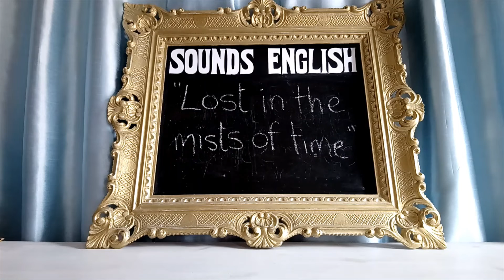"LOST IN THE MISTS OF TIME" - How to pronounce & use in context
Hello, I'm Betty and here on my channel SOUNDS ENGLISH I teach you one useful English word, phrase or expression every day - the meaning, pronunciation and how to use it. Learn to speak English like the English, by listening.

Hello and welcome to Sounds English. I am Betty, a writer and vocal coach from England and here I will teach you the meaning, context and pronunciation of everyday English words and popular English phrases to expand your vocabulary if you are learning English as a foreign language, or improve your literacy if you are a native speaker.

There are no complicated grammar lessons, just learn to speak English like the English - by listening.

Please subscribe to my channel and leave a comment if you would like me to feature a particular word or term and I will do my best to include it in a video.

Further information, articles, short stories and blogs can be found on my

Betty